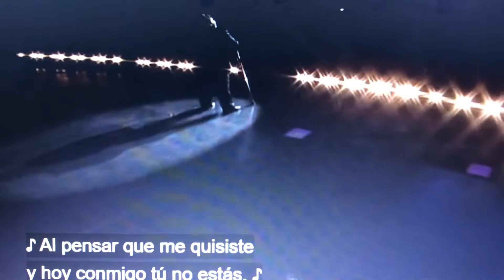Los Yonics palabras tristes en vivo homeaje Jose Manuel Descanse en paz